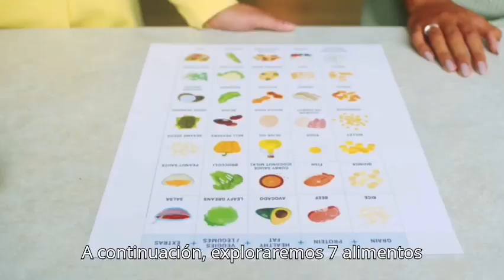7 Alimentos que Aceleran Tu Metabolismo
7 Alimentos que Aceleran Tu Metabolismo

Descubre cómo acelerar tu metabolismo de manera natural con estos siete alimentos clave. Desde pimientos picantes hasta té verde y proteínas magras, cada uno ofrece beneficios únicos que pueden ayudarte a mantener un peso saludable y mejorar tu energía diaria. Incorpora estos alimentos a tu dieta y potencia tu metabolismo de forma efectiva.